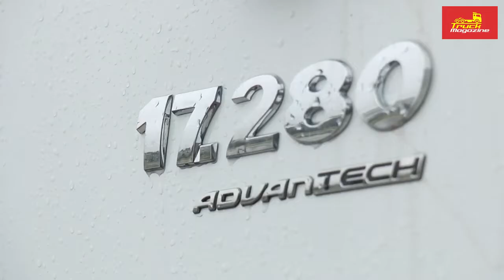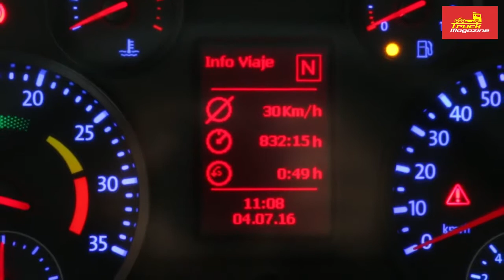Prueba Volkswagen Constellation 17.280 Advantech